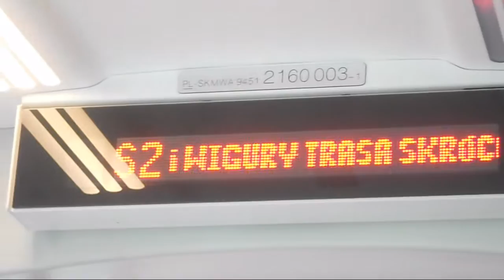Elf 27WE SKM w Warszawie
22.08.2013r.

Elfy 27WE SKM Warszawy są produkcji Pesy w Bydgoszczy, składają się z sześciu członów, mogą rozpędzić się do 160 km/h, razem jest 13 pojazdów tej serii.

Wg. mnie pojazdy są bardzo dobre, szybko przyśpieszają i są bardzo pojemne, minusem jest to, że są w środku trochę głośne. :)